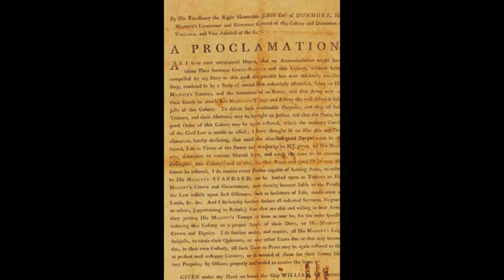Hudson River Journeys; The End of the Revolution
Our river had an important role to play at the end of the Revolutionary War.  Find out more, here.